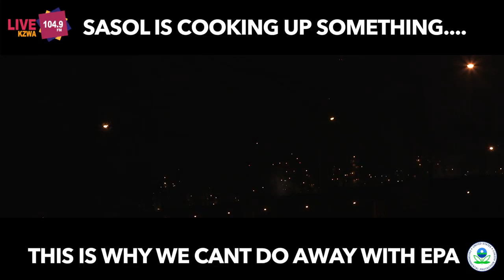What's Cooking At Sasol? Doesn't Look or Smell Good!